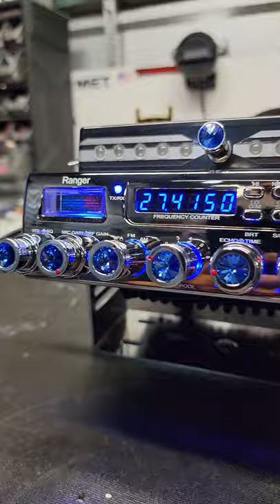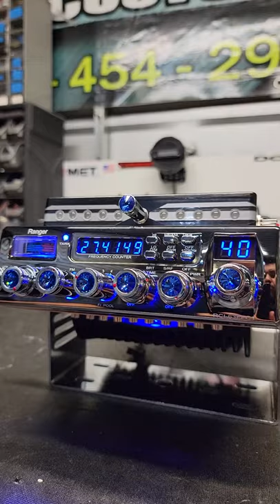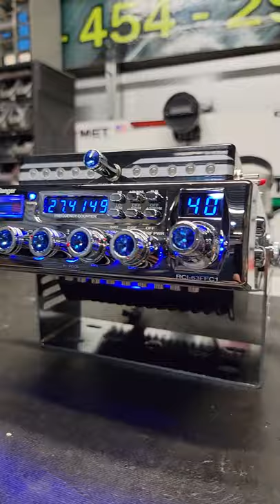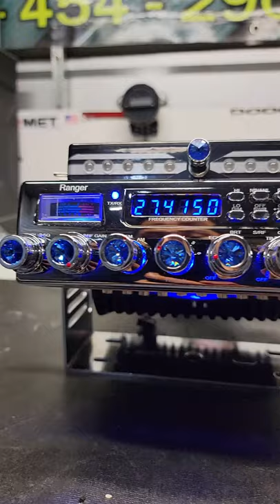rci 63ffc1 Juanito edition | MR.X CB SHOP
Este es un radio RCI63FFC1 una de las opciones mas populares con amplificador integrado de 150w no te quedes sin el tuyo llama ahora al